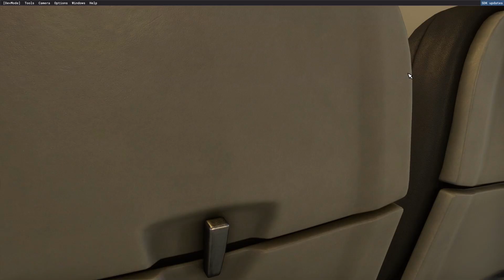Microsoft Flight Simulator 2020 - ULTRA GRAPHICS - FENIX A320 - Takeoff at GATWICK AIRPORT | HD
Takeoff at London Gatwick Airport!

Graphics Settings:
-ULTRA on all settings
-HD 1920x1080

Game: Microsoft Flight Simulator
Aircraft: A320-200
Airport: London Gatwick
Nature: Takeoff

System Specs:
GPU: RTX 3060TI
CPU: I7 11700F
RAM: 24GB

Soundeffects obtained from:
0:00 -1:28
1:28 -1:38
1:38 - 3:46
3:46 - 6:42